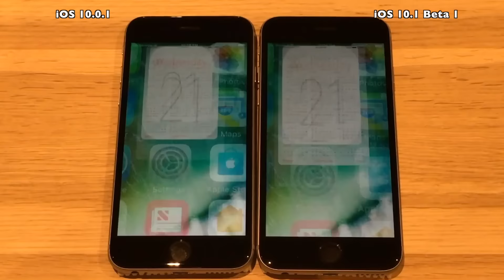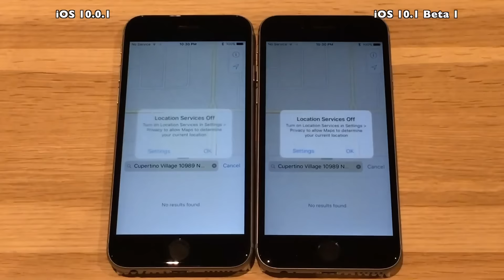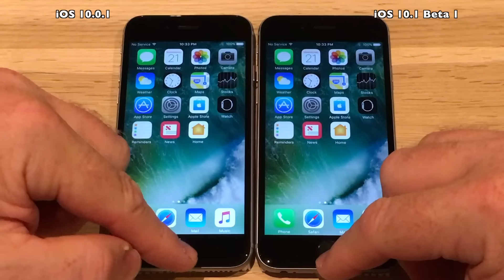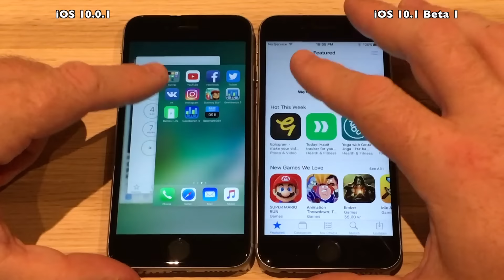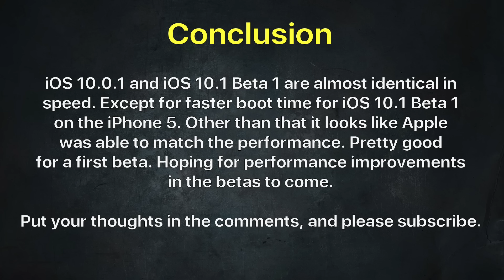iPhone 6S : iOS 10.0.1 vs iOS 10.1 Beta 1 / Public Beta 1 Speed Test / Performance Test